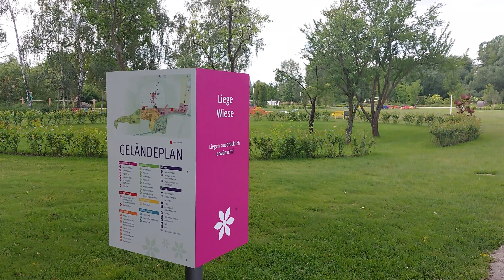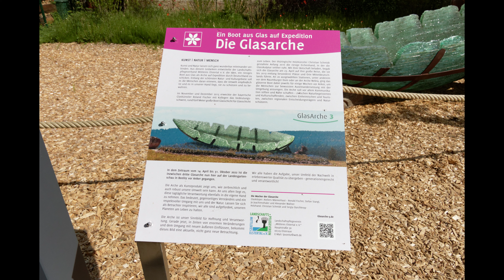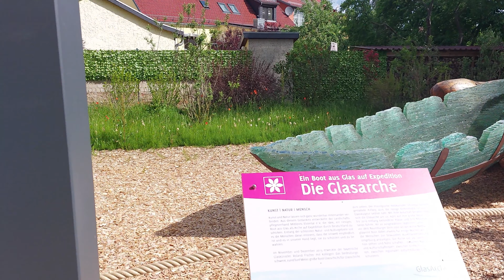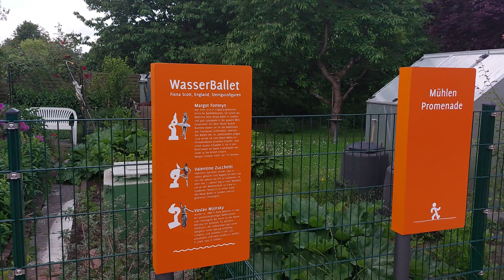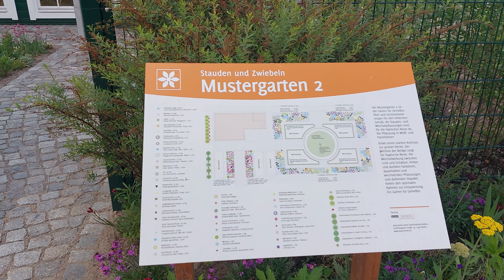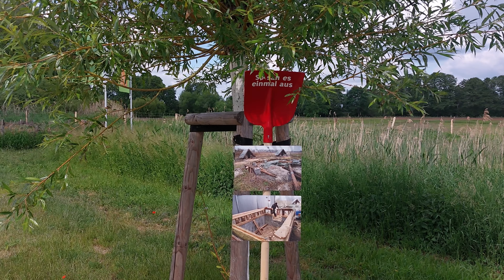Beelitz Landesgartenschau am 02.06.2022, Teil 1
Bei der Länge werden es zwei Teile werden.

Am 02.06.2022 bin ich zur Landesgartenschau nach Beelitz gefahren.
Hier meine Impressionen vom Spaziergang.

Danke für das zuschauen.
Euer Norbert

Beelitz-Heilstätten State Garden Show on 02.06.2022, Part 1

With the length it will become two parts.

On 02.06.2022 I drove to the national horticultural show to Beelitz.
Here are my impressions from the walk.

Yours Norbert

2022年6月2日、Beelitz-Heilstätten州立庭園ショー、その1。

長さを考えると、2部構成になります。

2022年06月02日、Beelitzで開催されたState Garden Showに行ってきました。
以下、散策の感想です。

降ったばかりの雪

ユアーズノルベルト